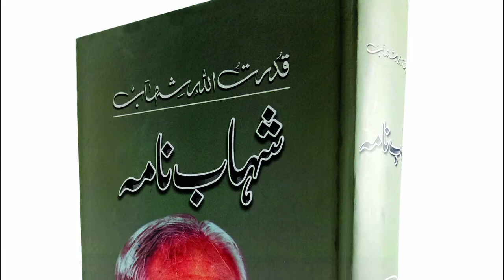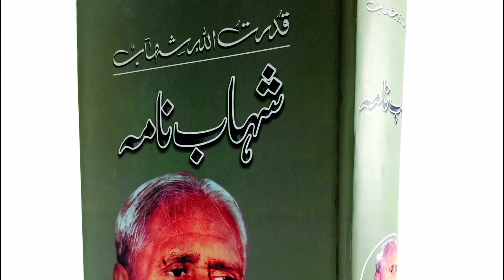Fatima Jinah & Liaqat Ali Khan Conflict | فاطمہ جناح اور وزیراعظم لیاقت علی خان کا تنازعہ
Fatima Jinah & Liaqat Ali Khan Conflict
Researchia is a Documentary Channel that is all about
History, Islamic Knowledge, Current Affairs, Science & Technology as well as Biographies. Specially For those who are thirsty for knowledge and seek the truth, we bring something new, in a new way every day.
Watch, listen and learn with "Researchia".

Writer:                Mehwish Naqvi
VoiceOver:        Sultan Haider
Editor:                Zainab Naqvi
We would like to attribute for Digital Contribution